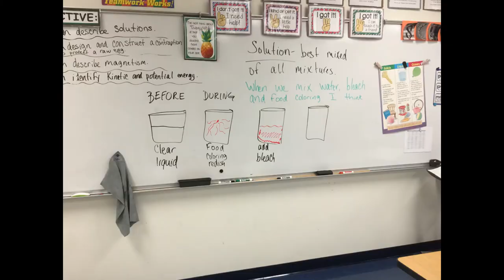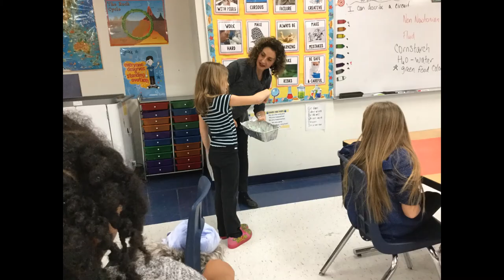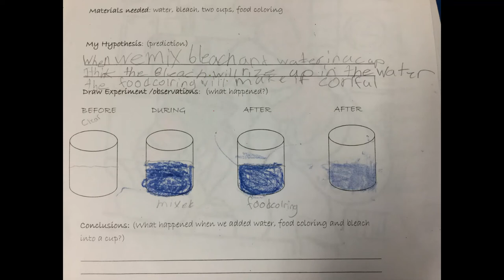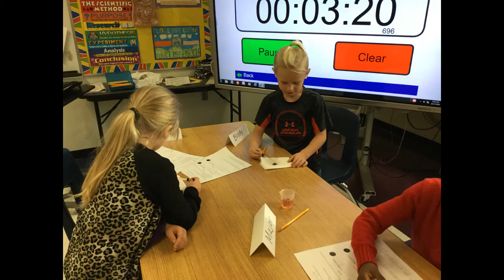Science Enrichment 2nd grade Kment Elementary Year in Review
This is our year in review. Students in Science Enrichment class participated in many STEM challenges throughout the year using the engineering design process. The pictures and videos here were all done before the "distance learning" from March 16 - June 12, 2020. Enjoy!